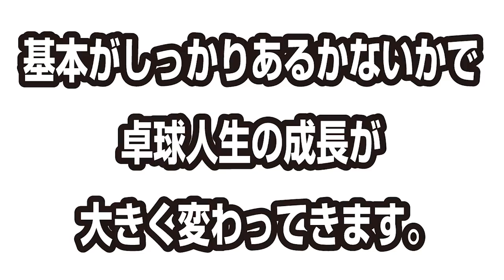【2020年度版】きれいなフォームで（バック）ツッツキが打てるコツ｜初心者【卓球知恵袋】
WRMのぐっちぃです。ツッツキのミスが出てしまう方、浮いてしまう方、必見です！！試合で勝つためにとても重要な項目である、バックツッツキの解体新書作りました。これでみなさんのバックツッツキの安定度が上がり、きれいなフォームで続くようになります。中学生・高校生の初心者からご年配の方まで幅広く参考になるものを作っています。よかったら参考にしてみてください。